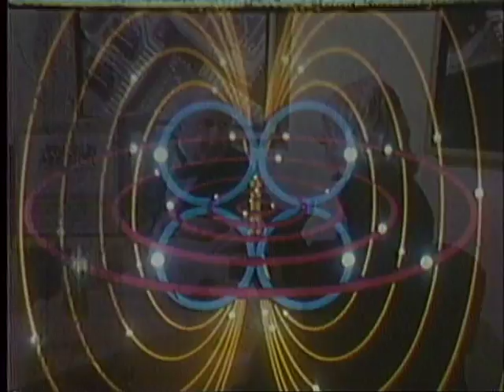Benjamin Franklin and Thomas Edison on Progress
A commercial produced for the IEEE Centennial in 1984 showing Benjamin Franklin and Thomas Edison discussing their favorite subject, progress.